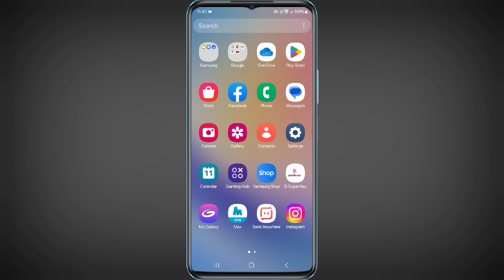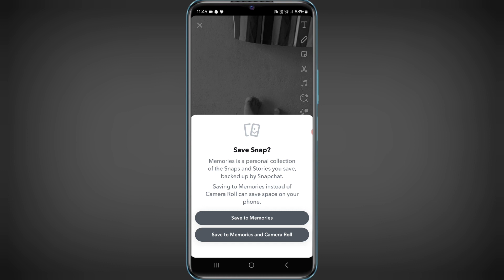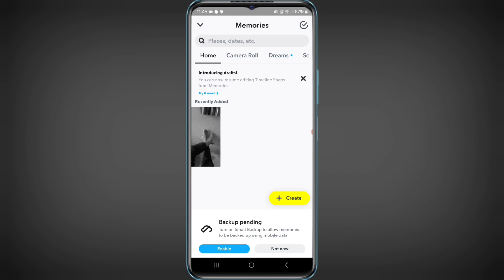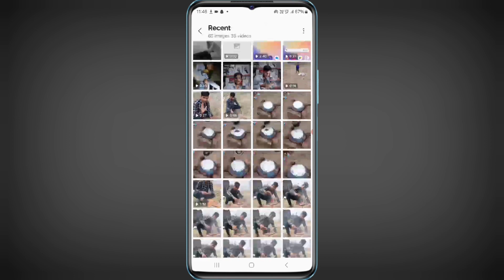Snapchat Ki Photo Gallery Me Kaise Laye 2025 | How To Save Snapchat Photos To Your Gallery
snapchat se gallery me photo kaise laye
snapchat se photo gallery mein kaise aati hai
how to save snapchat photos to your gallery
snapchat ka photo gallery mein kaise laen
snapchat photo ko gallery me kaise laye
snapchat photo gallery kaise laye